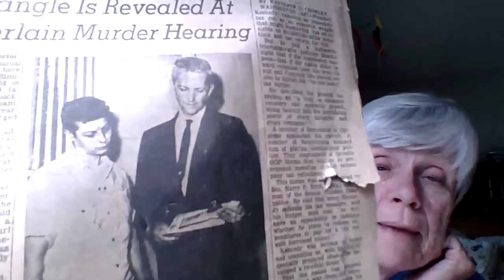Out of Loneliness: Murder & Misunderstanding in South Dakota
"Out of Loneliness: Murder & Misunderstanding in South Dakota" featuring Mary Alice Haug at the Virtual 2021 South Dakota Festival of Books.